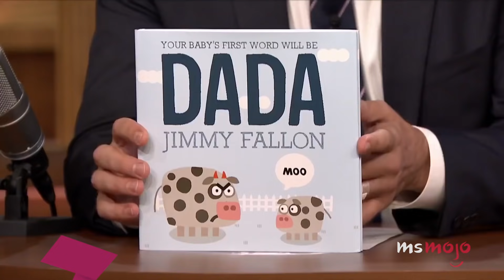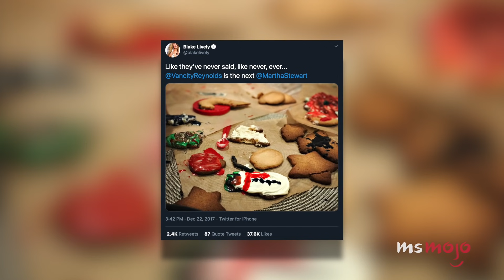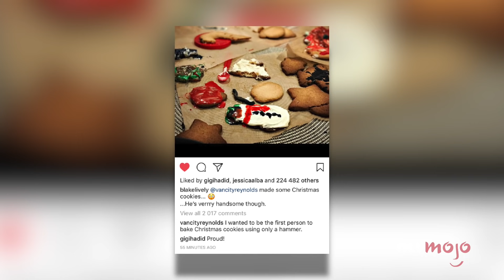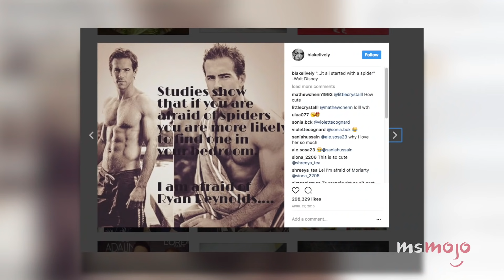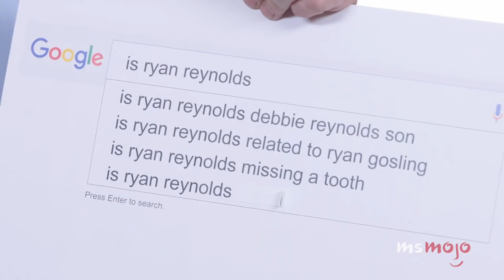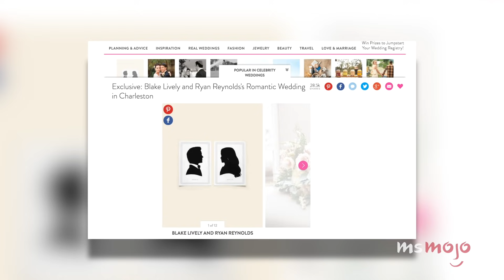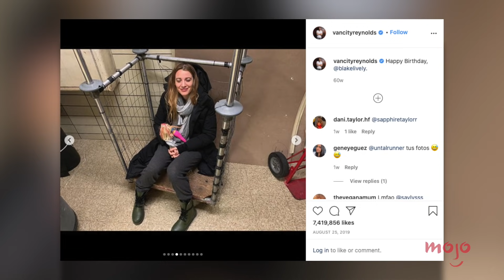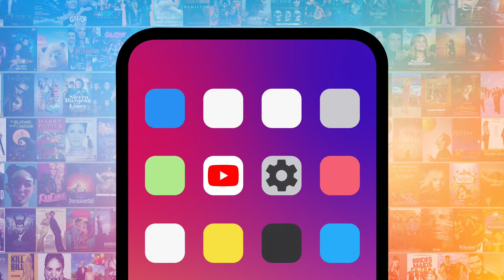Top 20 Times Blake Lively & Ryan Reynolds Made Us Believe in Love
These are the times Blake Lively and Ryan Reynolds made us believe in love. Our countdown includes Mama Ryan, Ryan Gosling, when Ryan got a star on the Walk of Fame, and more! Which Blake and Ryan moment is YOUR favorite?